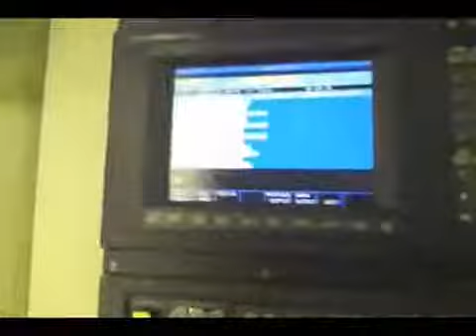7710147 Ref # 1996 Okuma MC500-H